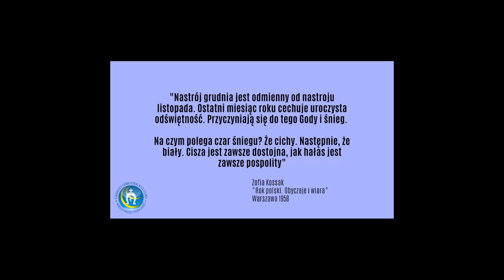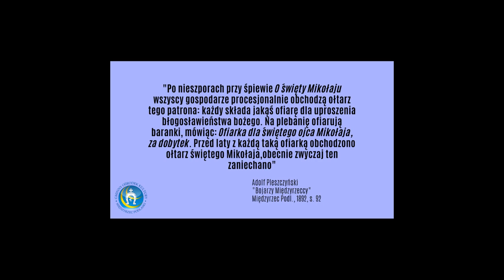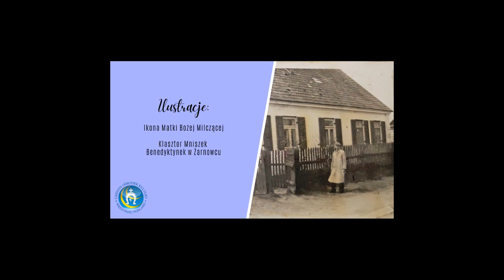#6 Adwent. Tradycja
Jaki adwentowy zwyczaj istniał w międzyrzeckim kościele pw. św. Mikołaja? 🎁
Co szczególnego miały w sobie opłatki z Drelowa?
Czym był bojarski "Bogaty wieczór"?

Bibliografia do dzisiejszego odcinka:
📚 Zofia Kossak, "Rok polski. Obyczaje i wiara", Warszawa 1958
📚 Zygmunt Gloger, "Encyklopedia staropolska", Warszawa 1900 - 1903, tom IV
📚 Feliks Olesiejuk, "Zwyczaje i obrzędy ludu Międzyrzecczyzny", Drelów 2000
📚 red. Ludwik Bielawski, Weronika Grozdew - Kołacińska, "Podlasie. Polska pieśń i muzyka ludowa. Pieśni i obrzędy doroczne", Warszawa 2016
📚 Adolf Pleszczyński "Bojarzy Międzyrzeccy", Warszawa 1892